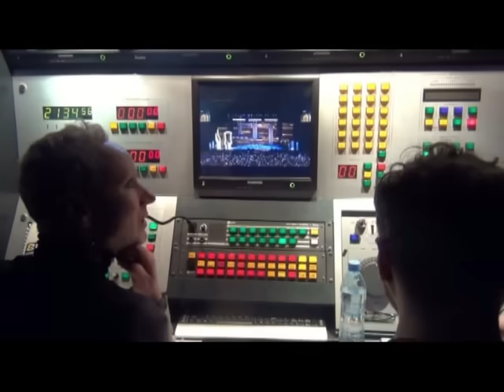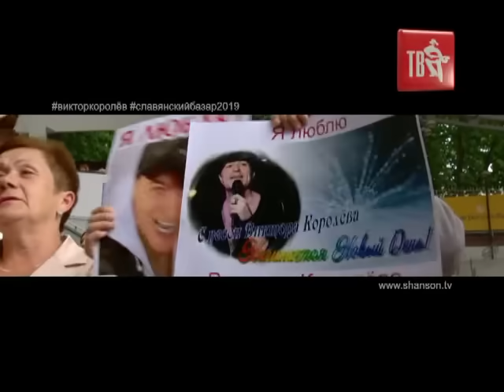ВИКТОР КОРОЛЕВ. КОНЦЕРТ.